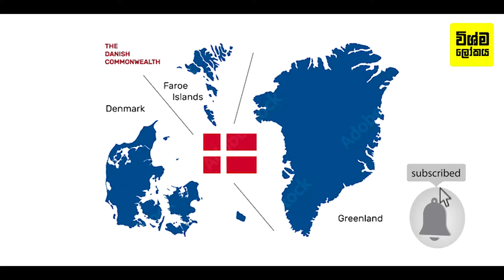ග්‍රීන්ලන්තය මේ තරම්ම ජනශුන්‍ය ඇයි ? හේතුව අයිස්ම නෙවෙයි | Why does Greenland have a low population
Why does Greenland have a low population density?